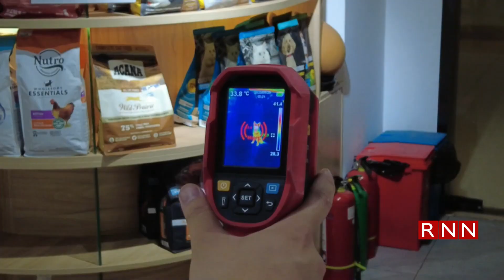Detective de mascotas, una profesión al alza en China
Con un aspecto muy alejado del tradicional antihéroe de la novela negra clásica y muchos más recursos tecnológicos, un nuevo tipo de detective triunfa en China: los que dedican su jornada a investigar huellas de pequeñas patas y reveladores restos de pelaje a la búsqueda de mascotas extraviadas.